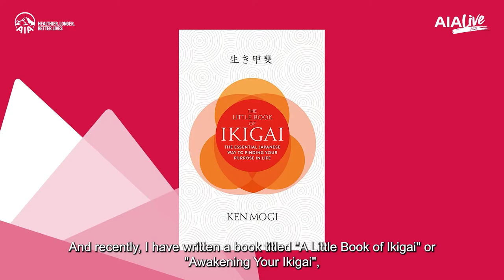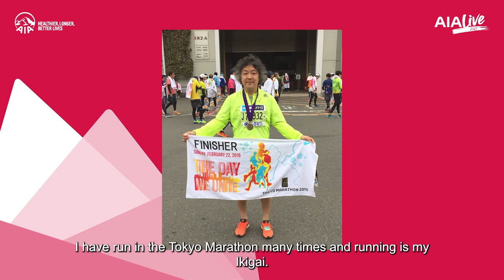Dr. Ken Mogi: Finding Purpose - The 5 Pillars of Ikigai - AIA Live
What is the secret to living a happy and long life? Japanese neuro-scientist Dr Ken Mogi. explains the philosophy of Ikigai (purpose) and Nagomi (harmony) that he believes can help us find fulfilment, joy, and mindfulness in everyday life.